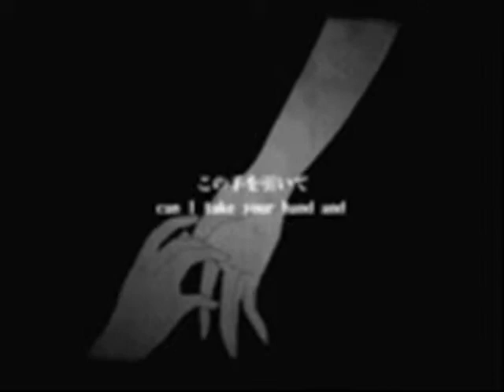Super Luv (Shane Dawson) AMV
Song: Super Luv
Artist: Shane Dawson